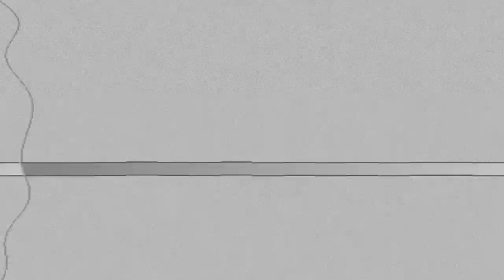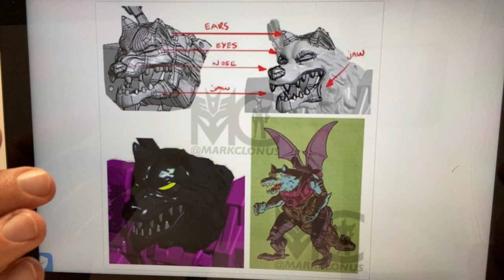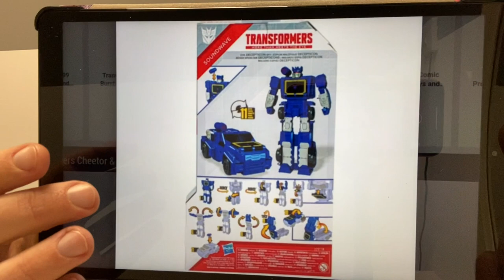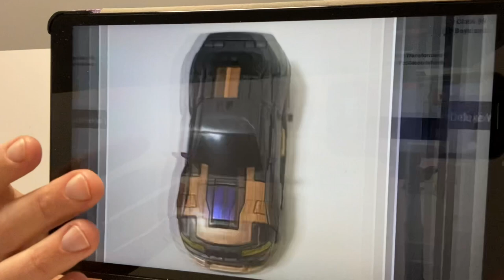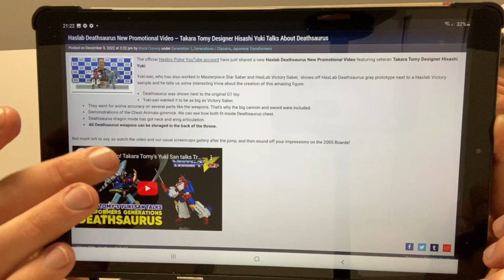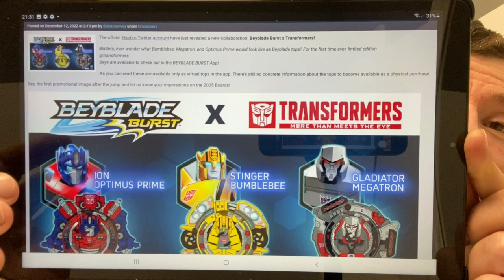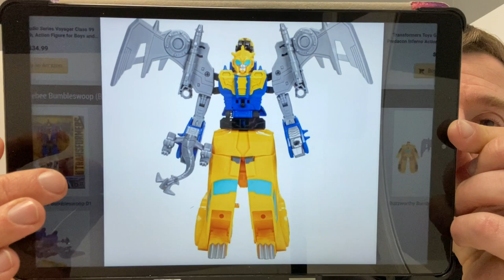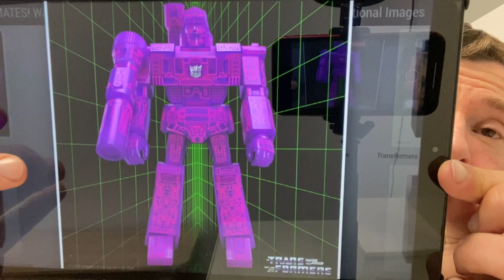Transformers news ROTB movie figures magic square MS B34 02B dark lord images new Super 7 ultimates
In this video I have in formation on

Transformers beyblades

Possible ROTB nightbird and wheeljack figures

Deathsaurus video and bonus figures

Lots of images of magic squares take on menasor and nemesis prime

Buzzworthy bumblebees bumbleswoop

Plus new super 7 ultimates and much more